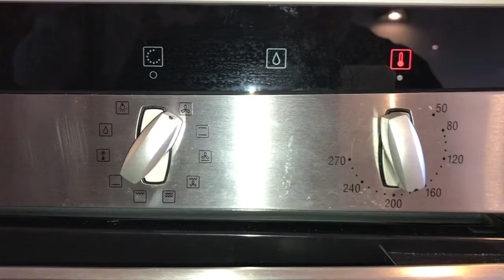Lasagne einfach, schnell und lecker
Hier findet Ihr ein Video zum Rezept für Lasagne (4 Portionen).
 - 500g Lasagne Blätter
 - 150g Parmesan gerieben
 - 200g Mozzarella klein gewürfelt
 - 170°C / 338°F für 40min

Bolognese Sauce
 - 500g Hackfleisch Rind, Schwein oder veganen Fleischersatz
 - 100g Speck gewürfelt optional
 - 1 Karotte
 - 2 Stangen Sellerie
 - 1 Knoblauch Zehe
 - 1 Zwiebel
 - 1 Esslöffel Oregano
 - 3 Lorbeer Blätter
 - 3 getrocknete Pilze optional
 - 1 Hand voll Petersilie
 - 3 Esslöffel Tomatenmark
 - 1 Dose geschälte Tomaten
 - 200ml Brühe Fleisch oder Vegan
 - 125 ml Rotwein
 - 3 Esslöffel Oliven Öl
 - Zucker nach Geschmack optional

Bechamel Sauce
 - 750ml Milch
 - 60g Weizen Mehl
 - 60g Butter
 - 1 Teelöffel Salz
 - Pfeffer nach Geschmack
 - Etwas Muskatnuss (optional)
Viel Spaß

Here you can find a video about the recipe for lasagne (4 servings).
 - 500g lasagna sheets
 - 150g grated parmesan cheese
 - 200g mozzarella, diced into small pieces
 - 170 ° C / 338 ° F for 40min

Bolognese sauce
 - 500g minced beef, pork or vegan meat substitute
 - 100g diced bacon optional
 - 1 carrot
 - 2 stalks of celery
 - 1 clove of garlic
 - 1 onion
 - 1 tablespoon of oregano
 - 3 bay leaves
 - 3 dried mushrooms optional
 - 1 handful of parsley
 - 3 tablespoons of tomato paste
 - 1 can of peeled tomatoes
 - 200ml meat or vegan broth
 - 125 ml of red wine
 - 3 tablespoons of olive oil
 - Sugar optional to taste

Béchamel
 - 750ml milk
 - 60g wheat flour
 - 60g butter
 - 1 teaspoon of salt
 - pepper to taste
 - some nutmeg (optional)
Have fun